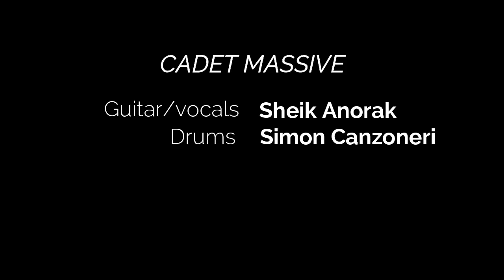Cadet Massive (ex-SoCRaTeS)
Cadet Massive is the new band by 2 ex-SoCRaTeS, Panda, etc.
Noise/pop duo from France/Sweden.

Sheik Anorak : guitar/vocals (Neige Morte, Videoiid, -1, etc)
Simon Canzoneri drums ( Black Mont Blanc, We are the Incredible Noise, etc.)